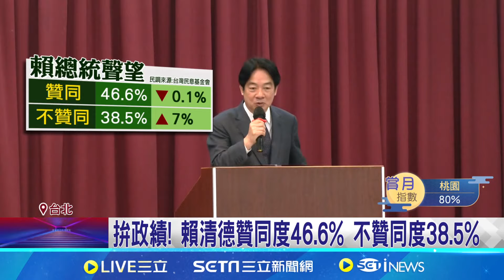邀派系要角便當會! 賴總統強化溝通拚政績 ｜三立新聞網 SETN.com